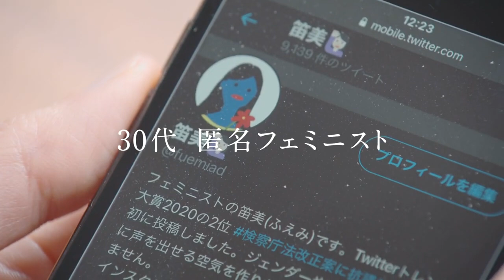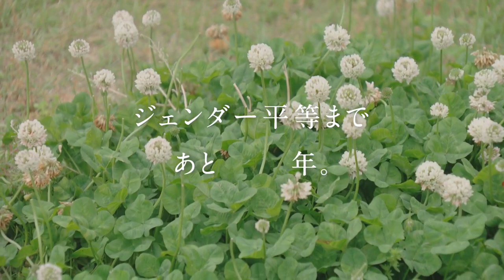ジェンダー不平等国で生きていく。【2021】日本民間放送連盟賞『最優秀』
■受賞歴
2021年日本民間放送連盟賞　CM部門　テレビCM　【最優秀】

■概要
ジェンダー・ギャップ指数が世界120位の日本。
女性の政治参加が進んでいません。

さらに今年、東京五輪・パラリンピック組織委員会の森喜朗前会長の女性に対する発言を巡り、国内外から批判が出るなど、大きな議論が起こりました。
今、この国のジェンダー意識が問われています。

今回のCMでは、異なる性別・世代・立場の人への取材を通して、身の回りに存在するジェンダーの問題について考えました。
政治や企業の男社会の中で女性が抱える生きづらさ。夫婦が家事・育児を分担するときに何が障害になるのか。ジェンダーの問題に対する男性側の意識とは。時代とともに変化する「男／女とはこうあるべき」という意識。
こうしたことに向き合うとき、ジェンダーの問題は、社会を形作る私たち1人1人の問題だということに気づきます。

誰もがこの問題を自分事としてとらえること。
それがジェンダー平等に向けた第一歩になるのではないかと考え、CMを作りました。